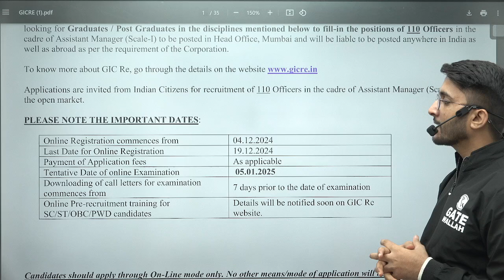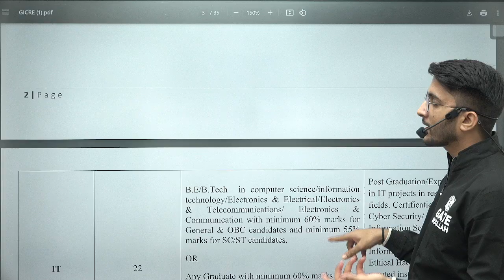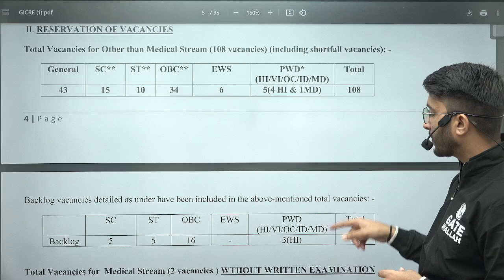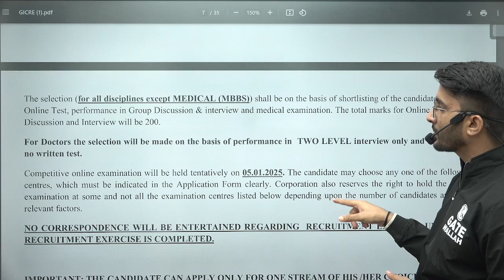GIC Re Recruitment 2024 Scale 1 Officer Roles for B.E/B.Tech Graduates Eligibility & Full Details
The GIC Re Technical Recruitment 2024 offers a great opportunity for B.E / B.Tech graduates to join as Scale One Officers in the General Insurance Corporation of India. This recruitment drive is designed to hire talented individuals for various technical roles across the organization. In this video, we will cover all the important details regarding eligibility, the application process, the selection procedure, and the exam pattern to help you navigate the recruitment process successfully.